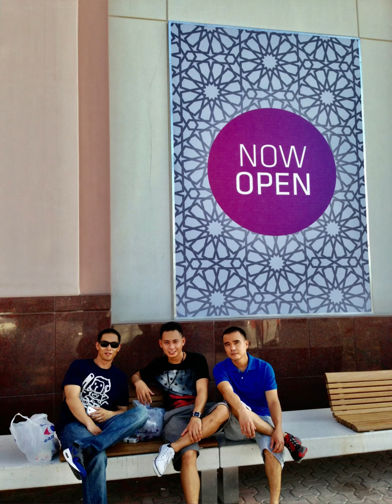US NAVY Deployment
moments before i joined the Navy,during my A school in Pensacola,Florida then after bootcamp and deployment until i came back to my family.